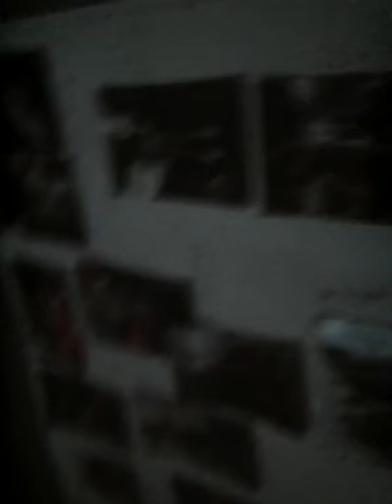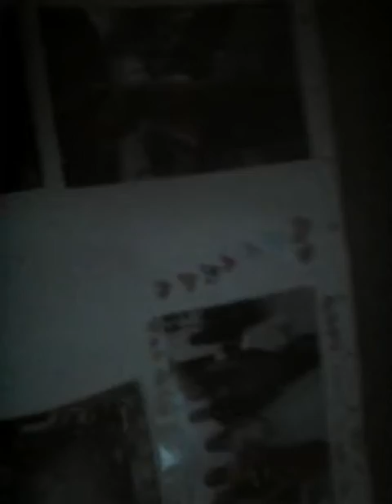My first video